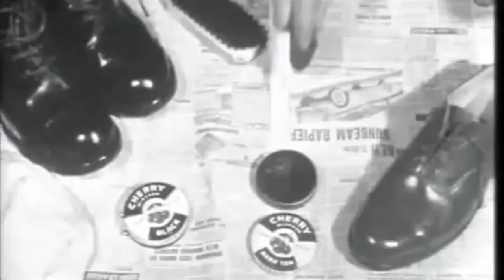Men's Vintage Footwear Part 2: Loafers & Sneakers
Part 2 of my vintage footwear series meant to help you gents with picking out the right shoe for you. For when you want to look causal, but still stay vintage this is the video is for you.

Research Sources:
1. Icons of Men's Style By Josh Sims
2. The Details Iconic Men's Accessories By Josh Sims

1. PEPSI COLADA  - ＳＵＮＧＬ▲ＳＳＥＳ

2. n i g h t s - Phoenix #2772